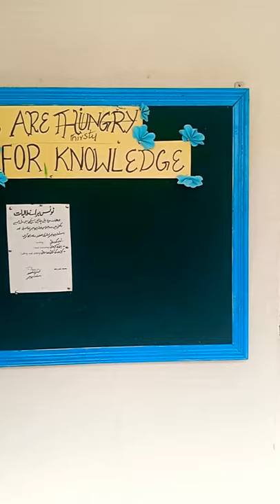pakistan wall map painting in process